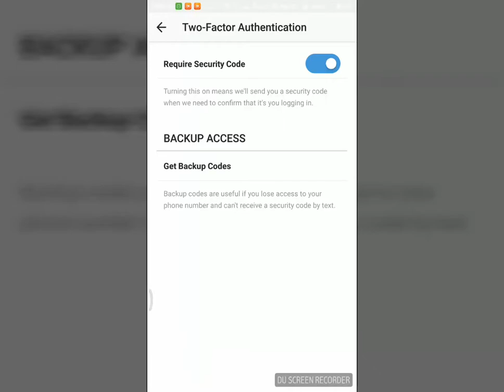What is two factor authentication on instagram?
Two-factor authentication is a security feature. When two-factor authentication is on, every time you log into Instagram from an unknown device you'll be asked to enter an SMS security code or backup code in addition to your username and password.